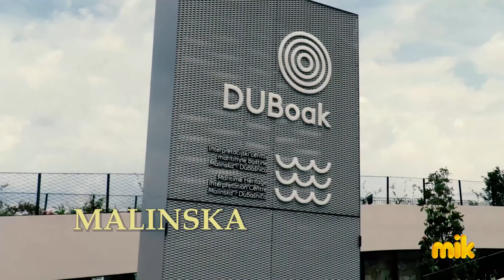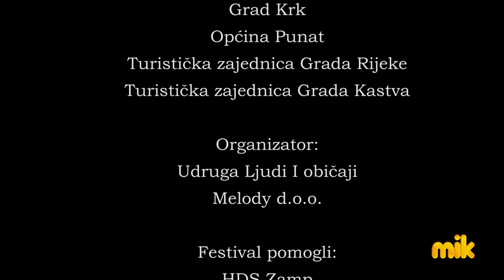MENE ZOVE SVET Dino Gušćić (Suzana Štefanić - Suzana Blečić - Aleksandar Valenčić)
Festival MIK - Melodije Istre i Kvarnera 2022 predstavlja pjesme MIK - 2022

MENE ZOVE SVET  Dino Gušćić
(Suzana Štefanić - Suzana Blečić - Aleksandar Valenčić)

Mene zove svet
Hodeć ću ga nać
Korak ću storit
Su lepotu ćapat

Saku uru oćutit
I saki glas saki dih
Notu otkantat
Tanac zatancat

DANASKA TU JUTRA TAMO
A POKLA KI ZNA KAMO OTPEJAL MEJ' SVET
MORDA JUTRA PUL TEBE ME ON PUSTI
AŠ ČA JE SVET BEZ JUBAVI BEZ JUBAVI

Mene zove svet
Z motorićen ću krenut
Po cestah se gubit
I po noće vozit

Saku uru oćutit…